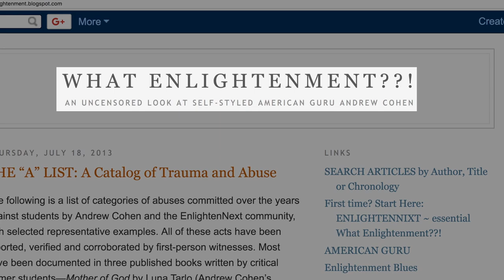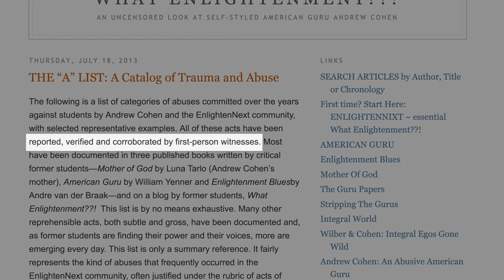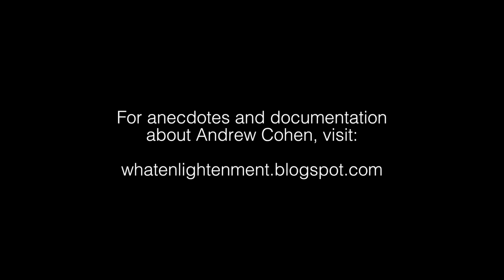What Enlightenment?: Ellen's Story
Ellen was in search of a teacher. And then she met self-styled American guru, Andrew Cohen. In her time with Cohen, she and many others discovered the hard way that he wasn't everything her proclaimed. She made this video as a cautionary tale for those who seek a teacher like she did all those years ago.

backlanestudios.ca